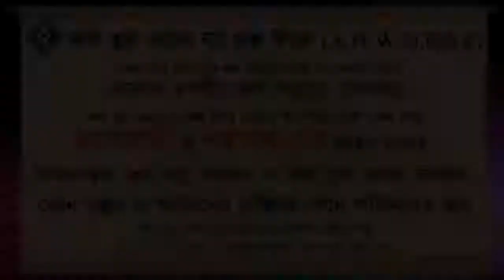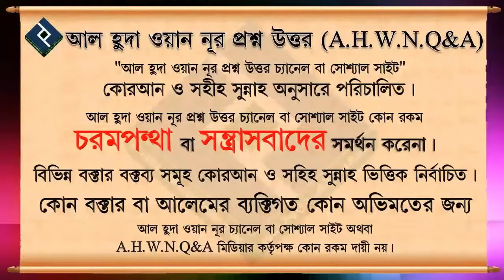অপছন্দকারি ইমামের পিছনে নামাজ হবে কি ᴴᴰ┇শাইখ মুহাম্মদ রশীদ আহমদ